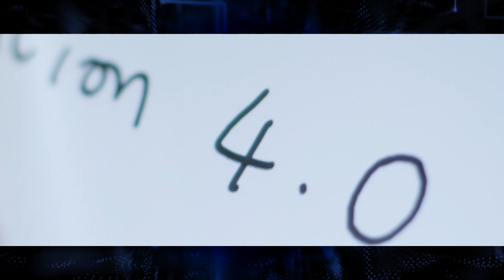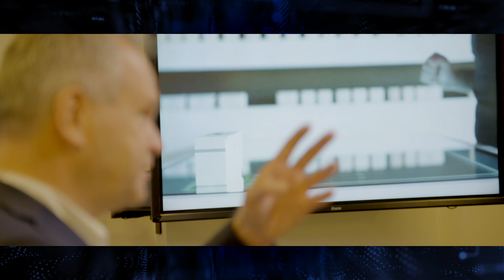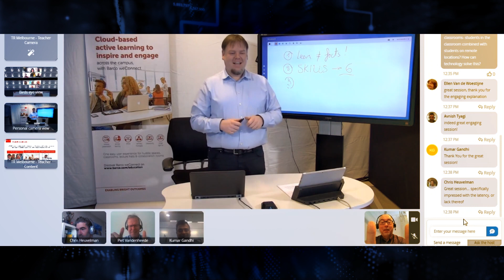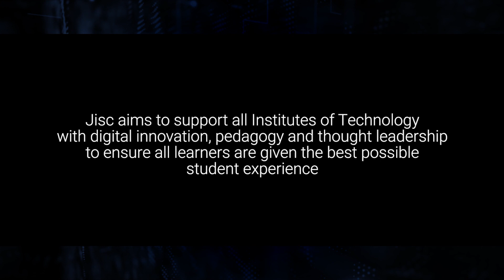Jisc and the Institutes of Technology: Weston College's virtual classroom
Jisc have partnered with Weston College to deliver the innovative virtual classroom. The project aims to improve the student experience by meeting requirements of new skills and ways of working in an ever-changing world. Using multiple screens and webcams, the virtual classroom enables a more interactive online session for both the lecturer and students, wherever the students are.

Explore our range of services, including cyber security, student services and our role as the National Centre for AI. We strive to continuously shape the digital landscape in education, promoting innovation and excellence.